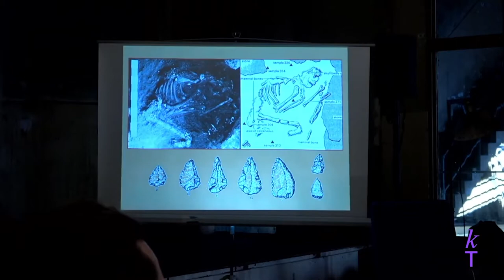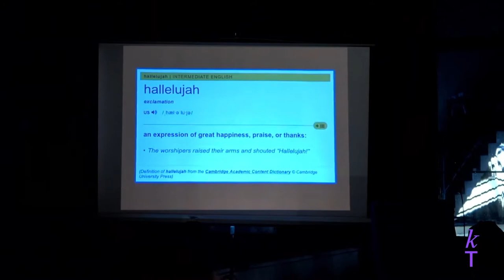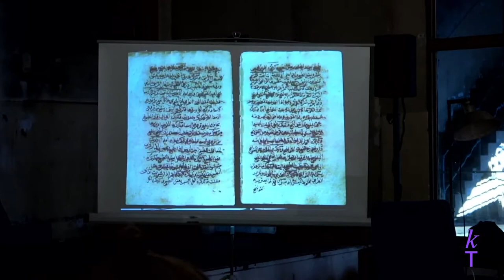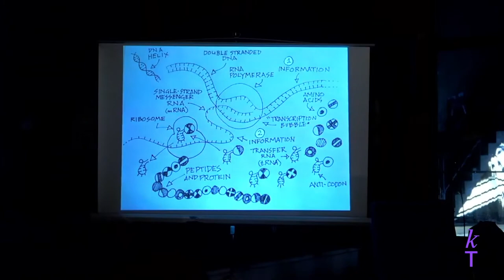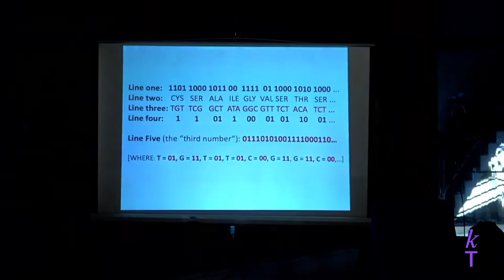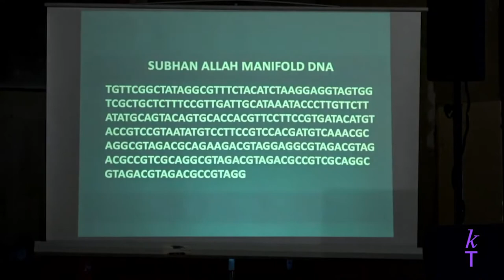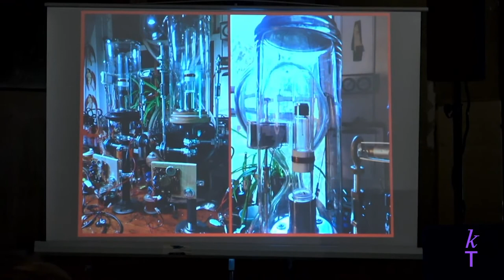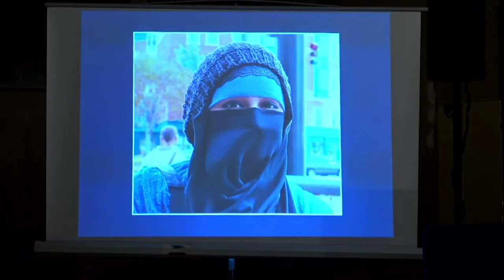Keynote: Joe Davis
Seit den 90er Jahren vollzieht sich ein Paradigmenwechsel von silizium- hin zu kohlenstoffbasierten Technologien. Die Corona-Pandemie wirkt nun wie ein Brennglas: Sie rückt die Biotechnologie als Schlüsselindustrie des 21. Jahrhunderts in unser aller Blickfeld.
Der Biologe und Künstler Joe Davis (Harvard-Universität) entwickelt in diesem Kontext bereits seit den 80er Jahren innovative Konzepte und künstlerisch-wissenschaftliche Positionen – er gilt weithin als Pionier der BioArt-Szene. So war er einer der ersten Künstler, der mit manipulierter DNA arbeitete und darin menschliche Sprache verschlüsselte. Es freute uns außerordentlich, diesen Vordenker begrüßen zu dürfen und mit ihm einen öffentlichen Diskurs über die Technologien der Zukunft in Jena zu beginnen!

Diese Veranstaltung fand im Rahmen der Arts & Science Residency »Entstehung einer künstlerischen Tatsache« statt. Im Sommer 2021 kommen Wissenschaftler:innen und Künstler:innen zusammen und entwickeln den TRAFO Jena zu einem einmaligen Ort des Austausches zwischen den Disziplinen! Das Projekt ermöglicht Wissenschaftler:innen neue Perspektiven auf ihre Arbeit und Künstler:innen eine Erweiterung ihrer Praxis durch wissenschaftliche Methoden. Die Wissenschaftsstadt Jena wird dabei als Treffpunkt für die Arts & Science Community erschlossen. Ein für die Öffentlichkeit transparenter künstlerischer Forschungsprozess liefert die Basis für zukünftige Begegnungen zwischen Wissenschaft und Kunst.

ENGLISH

Since the 1990s, there has been a paradigm shift from silicon- to carbon-based technologies. The corona pandemic is now acting like a burning glass: It is bringing biotechnology as the key industry of the 21st century into the focus of everyone's attention.
The biologist and artist Joe Davis (Harvard University) has been developing innovative concepts and artistic-scientific positions in this context since the 1980s – he is widely regarded as a pioneer of the BioArt scene. He was one of the first artist to process manipulated DNA and encode human language in it. We were therefore extremely pleased to welcome this thought leader and to start a public discourse with him about the technologies of the future in Jena!

This event took place as part of the Arts & Science Residency "Genesis of an Artistic Fact". In summer 2021, scientists and artists will come together and develop TRAFO Jena into a unique place of exchange between disciplines! The project enables scientists to gain new perspectives on their work and artists to expand their artistic practice through scientific methods. The science city Jena will be developed as a meeting point for the arts & science community. An artistic research process that is transparent for the public and the communities provides the basis for future encounters between science and art.

CREDITS

Camera:
Meng Zhu
Enrique Torres
Gabriel Dörner

Sound:
Matthias Zeunert